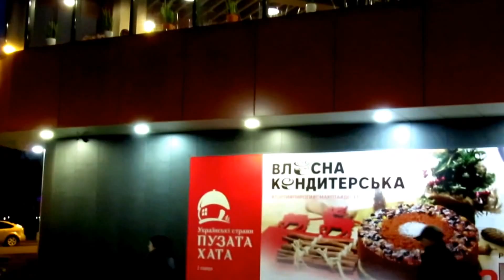Happy New Year 2017 - Kiev Магазин RED Darnytsia (ТЦ DOMA center)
Now bring us some Christmas pudding
And bring some out here
(For) we all like a figgy pudding
We all like a figgy pudding
So bring some out here
And we won't go until we've got some
We won't go until we've got some